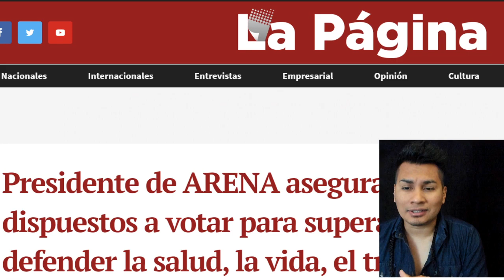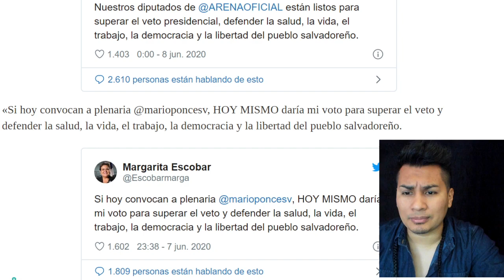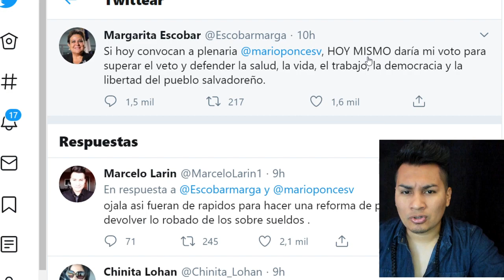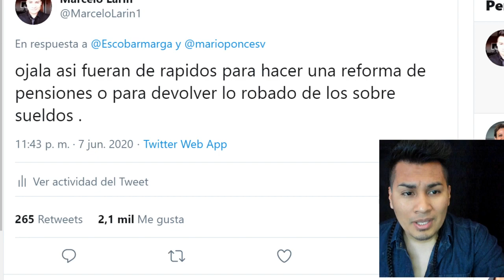ARENA DESAFIA A NAYIB PIDE UNIR FUERZAS PARA DERROCARLO EN LA ASAMBLEA LEGISLATIVA